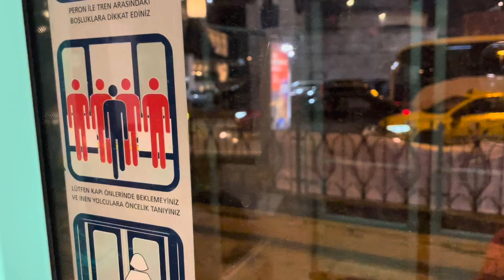Поездка на трамвае Bombardier Flexity Swift по маршруту Т1 Стамбул!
Топ каналы про транспорт: @SanktPetersburg22 @Nevsky_Transport @petersburgtransport921 ​⁠@Petersburg_Transport @TransportSverdlovsk196 @TravelTatarstanOnelove @ТроллейбусОнелав @КраснодарОнеЛав @trans_krd @transportonelove856 @-_-59-159RUS @New_T_P @Транспорт_152